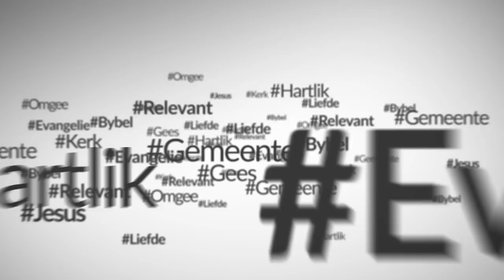Gee Jesus vir jou aanstoot? (Riekert Botha)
Gee Jesus vir jou aanstoot? Aangebied deur Riekert Botha.